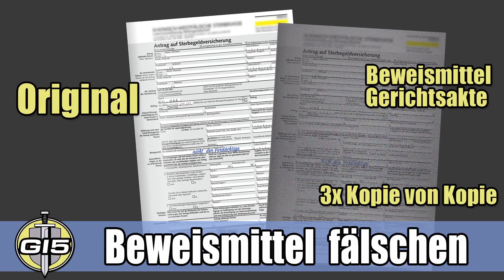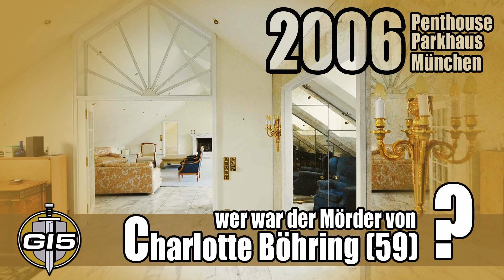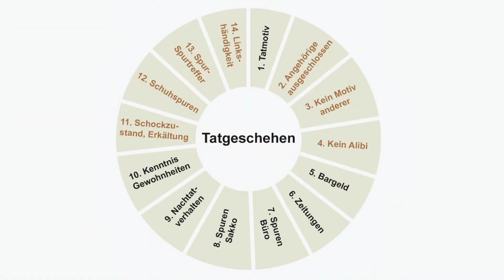Beweismittel fälschen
Beweismittel fälschen - soll man nicht, kommt leider immer wieder vor, auch und gerade bei der Polizei. Details in diesem Video.

Quellen:
ARD Mediathek Der Fall Harry Wörz

BobergDerEchte Polizei möchte Autos, Führerscheine & Handys beschlagnahmen! | Illegales Autorennen Story

Zur Kontaktaufnahme bei Fragen und Problemen:
GI5 - A- 5020 Salzburg
GI5 - D- 81679 München